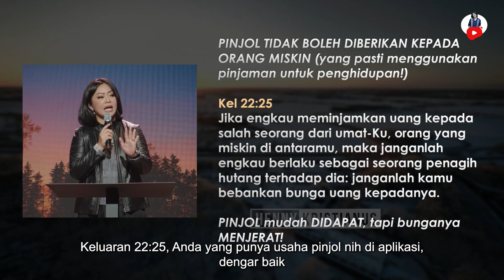Depresi Dengan Pinjol - Henny Kristianus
TANGAN PENGHARAPAN